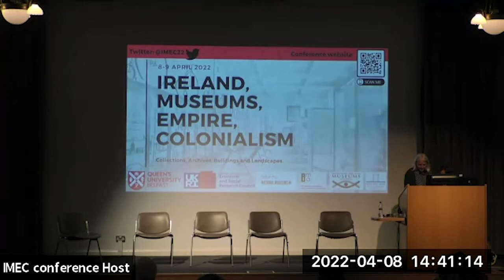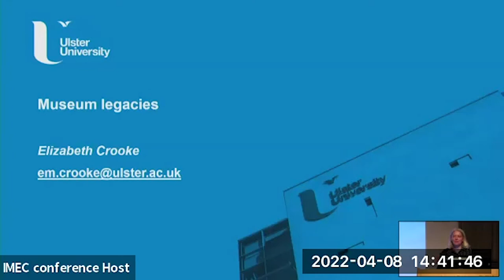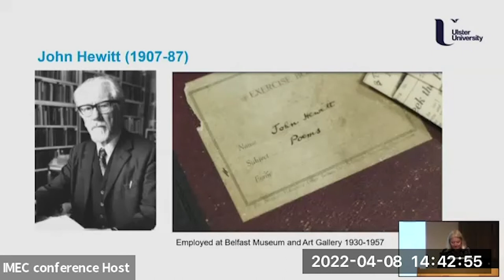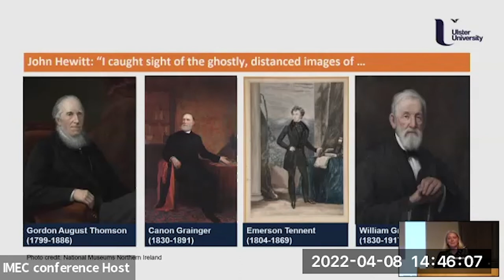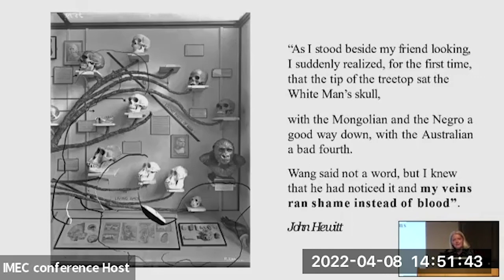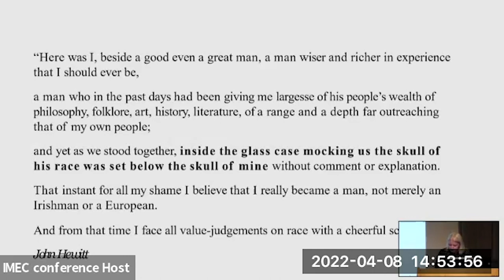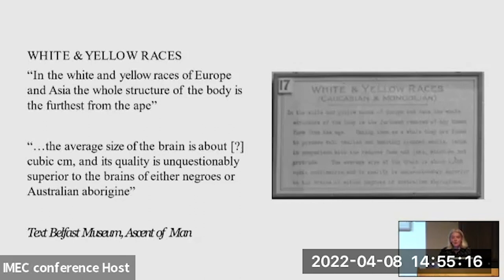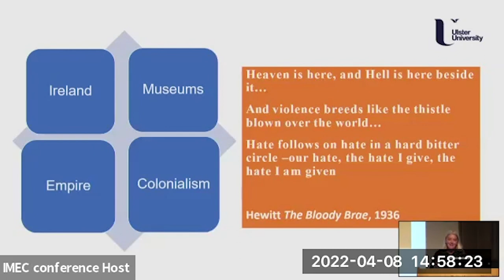IMEC: Identities and Nationhood with Elizabeth Crooke | Queen's University Belfast